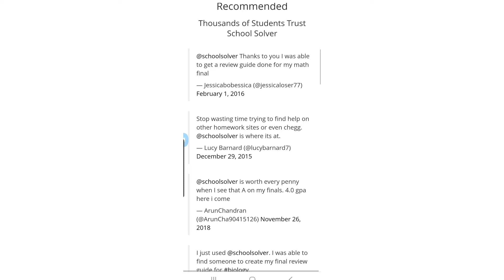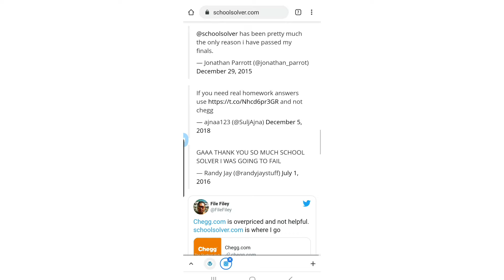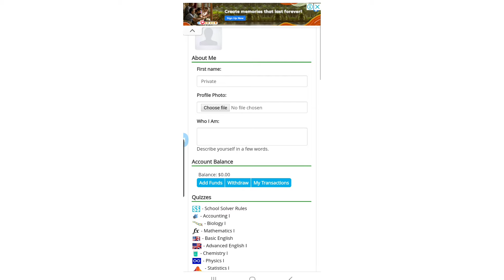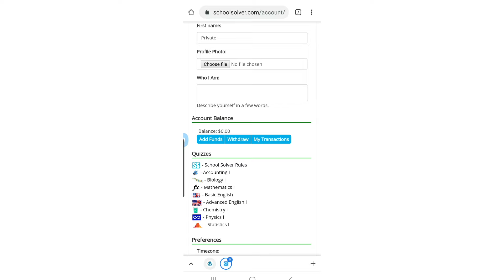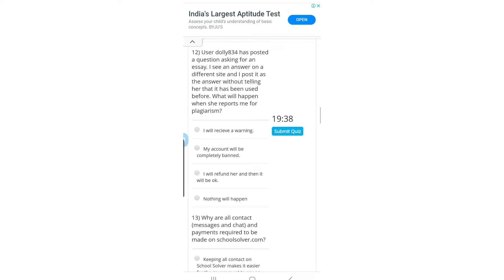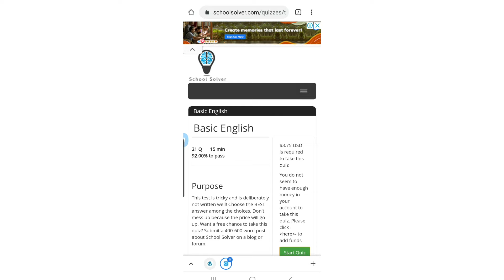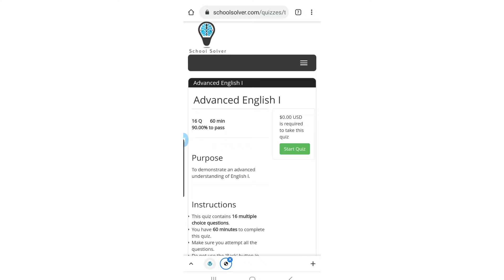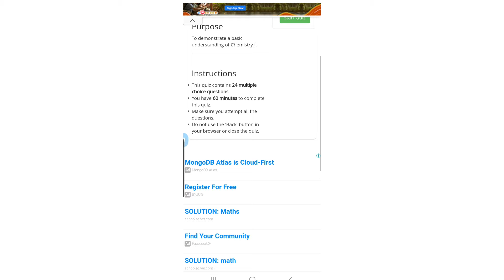School Solver |Earn Money Online Answering Simple Homework Assignment Questions | SchoolSolver.com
AMAZON INFLUENCER - TOP DISCOUNTS & JOBS

school solver review 2021
how to earn money from school solver
school solver assignment
school solver payment
how to earn money from online teaching
earn money by answering questions
work from home jobs in india 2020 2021
best online earning apps in india 2020
best websites for online earn money in india
school solver
school solver reviews
school solver homework answers
school solver rules
earn money online
earn money online by answering simple questions
SchoolSolver